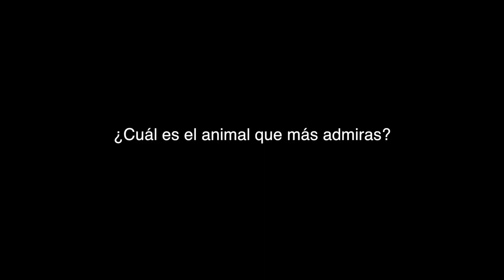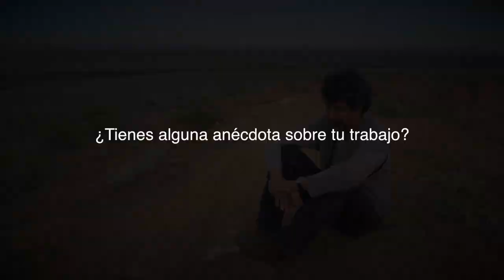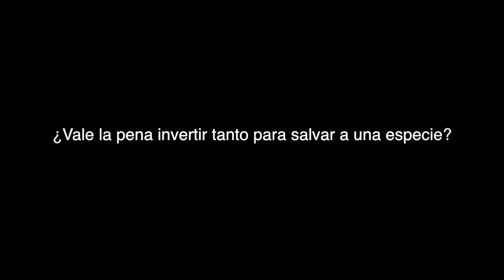¿Cómo es el trabajo de conservación de animales en peligro de extinción?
El biólogo Manuel Valdés, profesional de Espacios Naturales y Desarrollo Sustentable AC, (ENDESU), nos cuenta su experiencia de décadas trabajando con vida silvestre y en especial con animales en riesgo en México como el berrendo, el perrito llanero y el águila real.